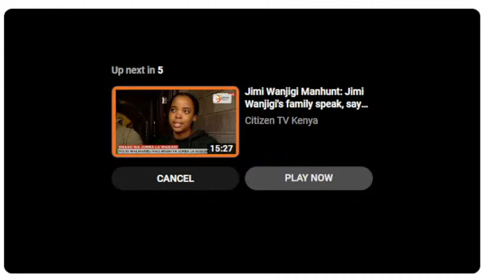RUTO GIVEN A COLD RECEPTION BY ANGRY KIKUYU PEOPLE